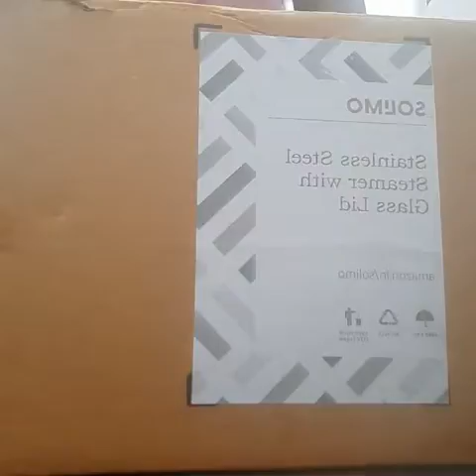million unboxing dude